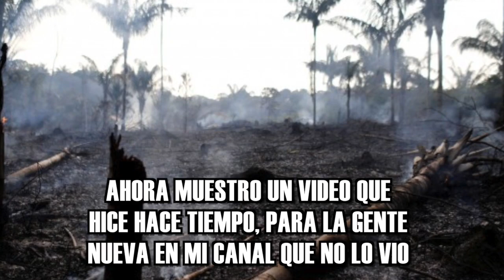ALERTA MUNDIAL | Incendio En El AMAZONAS | EL PLANETA EN PELIGRO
CONTACTO / NEGOCIOS:
. El Amazonas se está prendiendo fuego hace más de 2 semanas. Hay alerta mundial en nuestro planeta, si no hacemos algo va a ser muy tarde. Ni los gobiernos ni los medios están haciendo algo, apoyemos y difundamos!